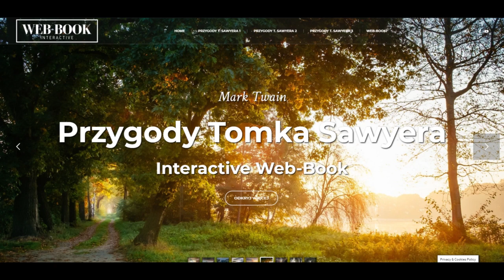Przygody Tomka Sawyera (rozdz. 35)